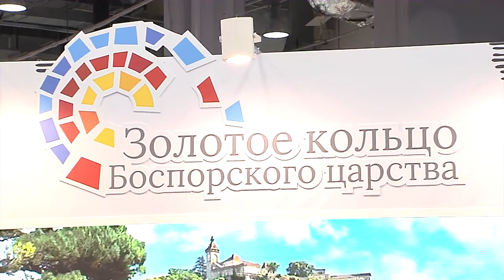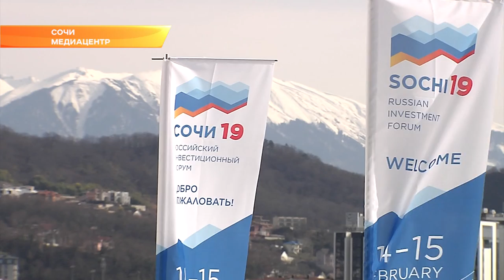Кубань на инвестфоруме в Сочи подписала 162 соглашения. Новости Эфкате Сочи